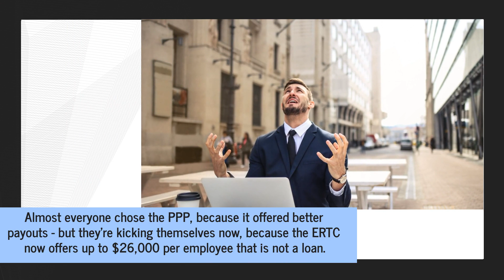Estimate ERC Tax Credits For Memphis SMBs, Non-Profits & Startups With PPP Loan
Did you know you can still claim ERC rebates with PPP loans? Use this free calculator to find out if you're eligible, and how much you can claim - or get help from expert CPAs to maximize your rebate. to learn more.